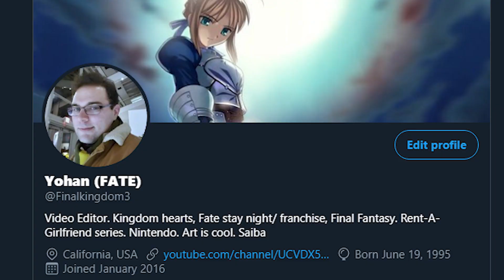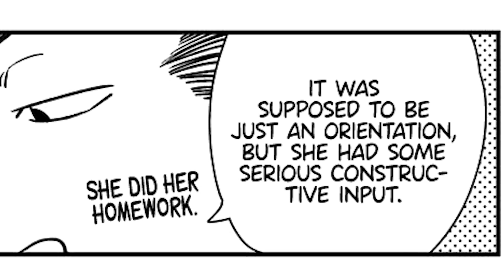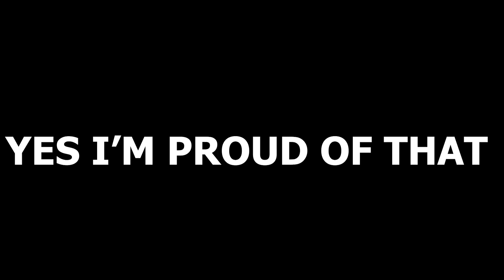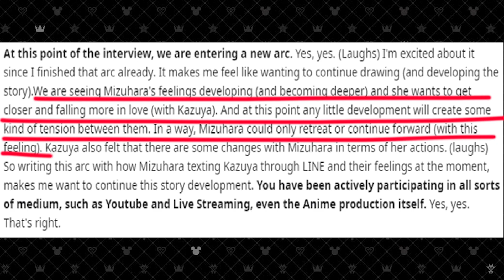Prepare for Trouble... Rent a Girlfriend Chapter 175 Reading + Mini Analysis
And make it double. Welcome back to another reading. straightforward setup chapter this time around with some interesting use of imagery. Put a little extra effort into this one so I hope yall enjoy.
Rent A Girlfriend: 俺、最低だ….
Rent A Girlfriend: 水族館が好きな、彼氏
Rent A Girlfriend: はい、終わりー
March Comes in Like a Lion: あかりさん
March Comes in Like a Lion: 声にならない叫び
March Comes in Like a Lion: 来んな!
Kingdom Hearts 3: Thermosphere
Undertale: Sans
Persona 5: Beneath The Mask Rain Instrumental
Outro: Super Affection Carnival Phantasm